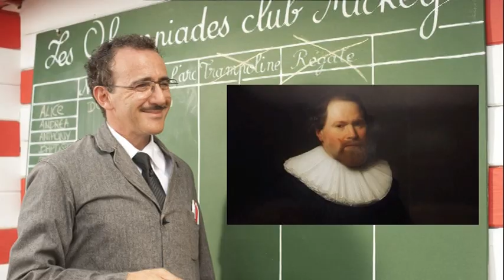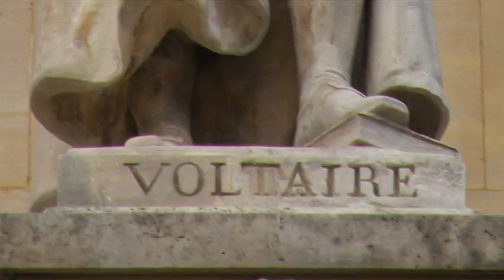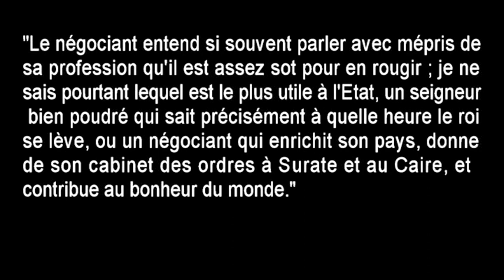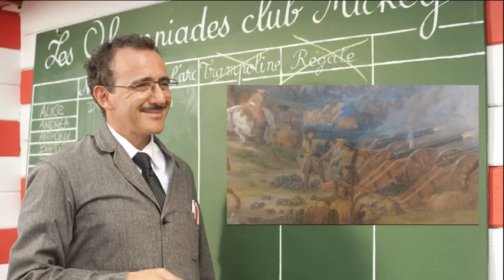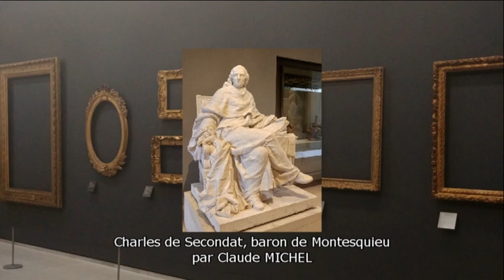4ème - LES LUMIÈRES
Explication des Philosophes du Siècle des Lumières à destination des élèves du collège (Classe de 4ème).